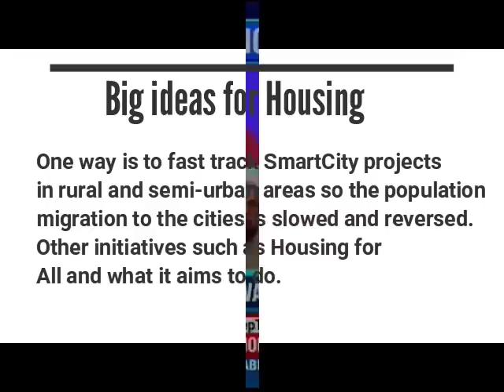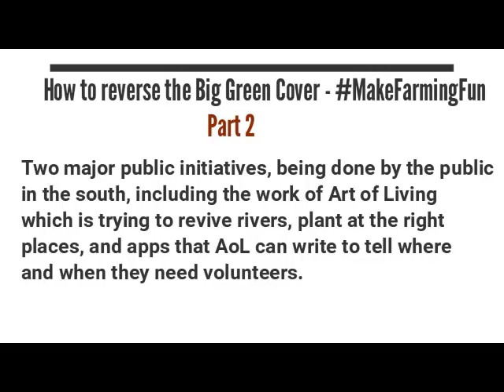Sree Iyer on NewsX with new ideas for Housing and improving the Environment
Sree Iyer suggests simple-to-implement solutions for improving Rural Housing and preserving and enriching the Environment using technology. A must watch!